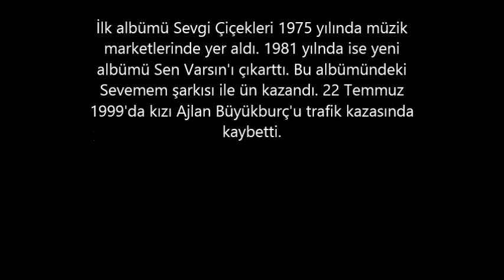Erol Büyükburç Etiler'de Ölü Bulundu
Sanatçı Erol Büyükburç İstanbul'daki evinde ölü bulundu...

Erol Büyükburç kimdir?

Erol Büyükburç , 22 Mart 1936 da Adana’da dünyaya geldi. Eğitimine babası Sufi Beyin bir Fransız şirketinde çalışmasından dolayı bulunduğu Halep’te Frere Maris’te başladı, daha sonra Adana Kemal Paşa İlkokulu’na devam etti. İstanbul’da Fatih Gelenbevi Ortaokulu’nu ve 1951 yılında başladığı Ticaret Lisesi’ni bitirdi. Ardından İstanbul Belediyesi Konservatuvarına devam ederken “Alis Rosental’dan” şan dersleri aldı. İstanbul Üniversitesi İktisadi Ticari İlimler Akademisi Yüksek ticaretin üçüncü sınıfından ayrıldı. Daha lise yıllarında İstanbul’da kurduğu ilk grubuyla (Şevket Uğurluel, akordeon; Kanat Gür, gitar; Salim Ağırbaş, davul; Metin Ersoy ve Erol Büyükburç, solist) Florya plajında müzik yaptı.